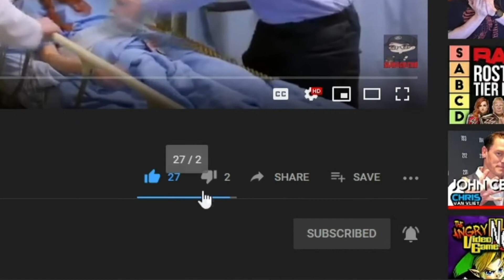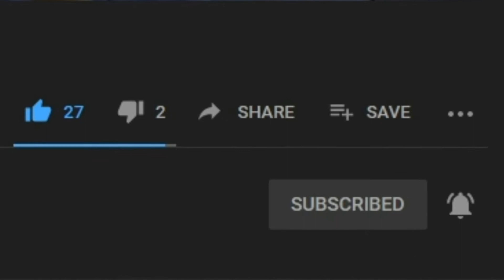90s Commercials for 00’s Products | Dan Ex Machina Reacts